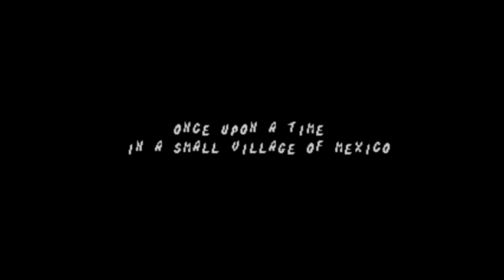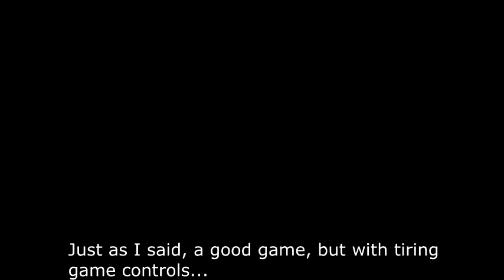Deficient Games #8: Cheese Cat-Astrophe Starring Speedy Gonzales (Genesis)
Cheese Cat-Astrophe Starring Speedy Gonzales is a platformer game developed by Cryo Interactive Entertainment and published by Sega, in 1995,
for the Sega Genesis, having also ports for Game Gear and Master System.

In this game, we play as Speedy Gonzales, the famous mouse from the Looney Tunes. Him and only him can stop the infamous Sylvester the Cat,
who under an alter-ego called Dr. Cheesefinger has "kitnapped" Speedy's girlfriend, Carmel, and all the cheese supply.

I must say that this is one of the very few games which included the option to choose between multiple languages, its animations are marvelous,
the soundtrack is quite decent and it includes several kinds of items that gives the player multiple benefits, like extra lives, health,
projectiles... and even dynamite to open new passageways!

However, despite all these great things, the gameplay performs very poorly, for the character's speed is too fast to allow players react
against hazards and enemy on time, and that, added with mediocre jumping controls, transform what could be an excellent game into a very
deficient one.